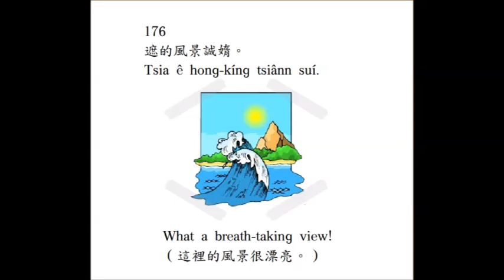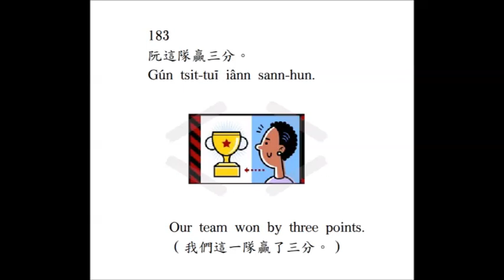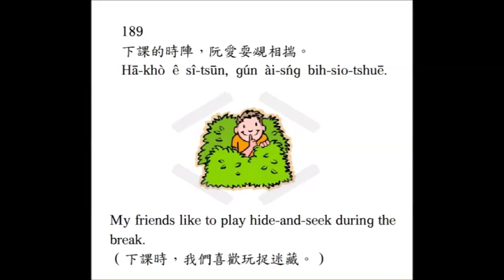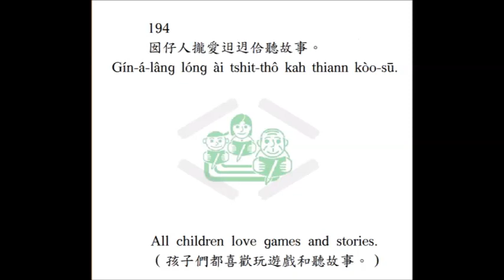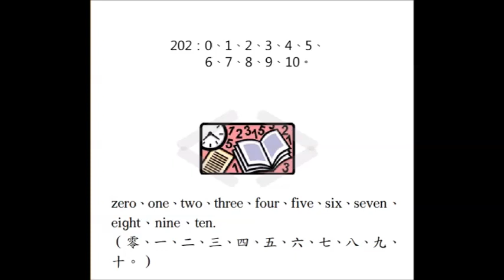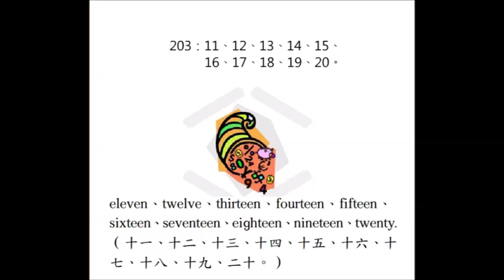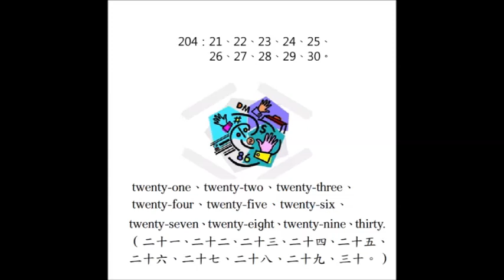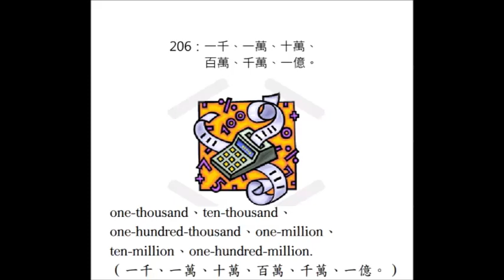R1 台語vs英語200句176 206 R1